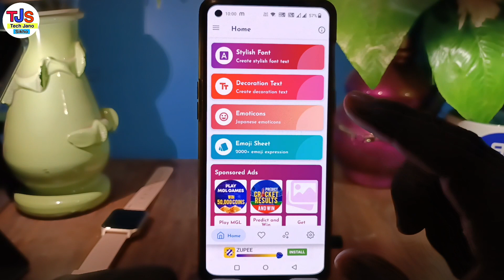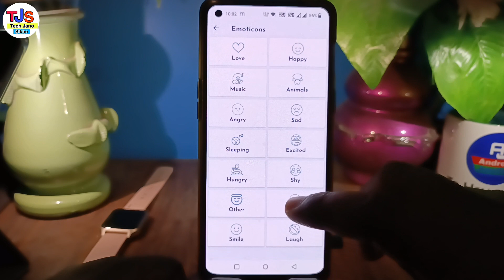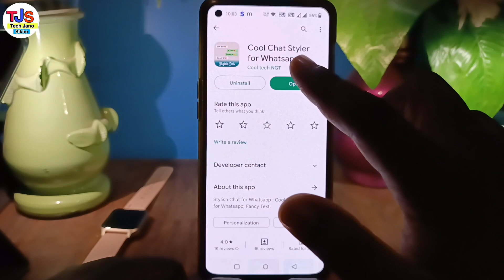Stylish Text Chat ln whatsapp | Whatsapp par Font kaise change kare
Stylish  Text  Chat ln whatsapp | Whatsapp pr Font kaise change kare

in this video i have discussed about How To Use Amazing Font In Chat

TOPIC DISCUSSED 👇👇

Stylish Text Kaise Sent Kare
How to use Stylish Text App
whatsapp par Stylish Text me bat kaise kare
Instagram bio me Stylish Text kaise lagaye
Stylish Text App 2023 Hindi